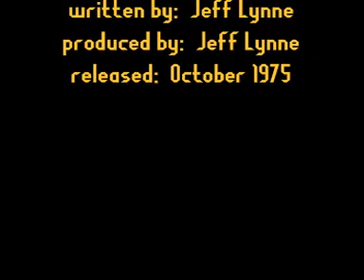ELO - Evil Woman (Extended Edit) 6:07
Thank you for listening to this great song.  Please vote if you like or dislike this special version of this song.  I welcome your comments as well.